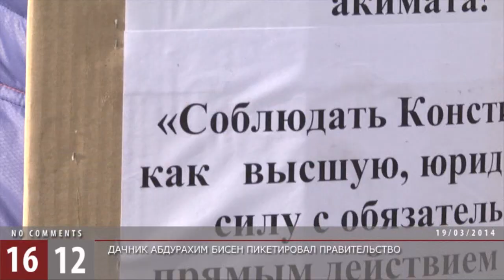Дачник Абдурахим Бисен пикетировал правительство / 1612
Абдурахим Бисен, дачу которого сносят из-за строительства корпусов Назарбаев университета, пикетировал правительство. Мужчина утверждает, что власти предлагают ему мизерную компенсацию, на которую невозможно купить равнозначное жилье.